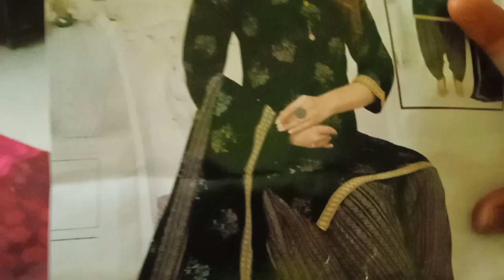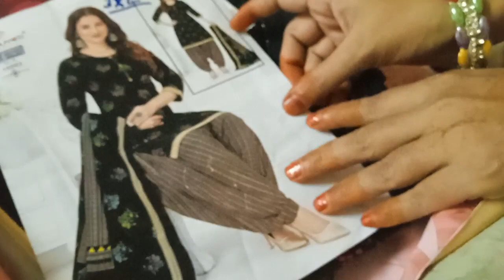south india shopping 🛍️💸 mall 👗👗cotton dress offer price